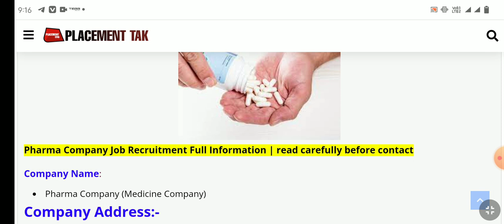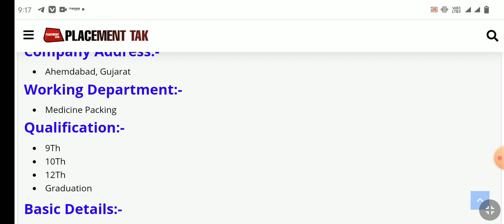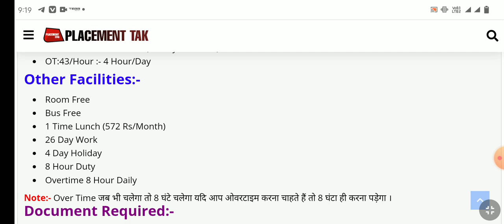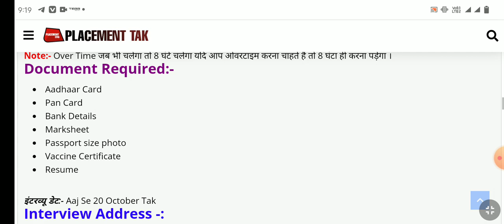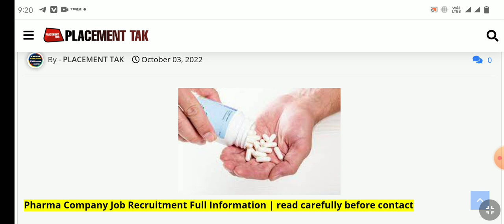भर्ती है Pharma Company में | New Job in Pharmacy Company | Job in Gujarat | Placement Tak